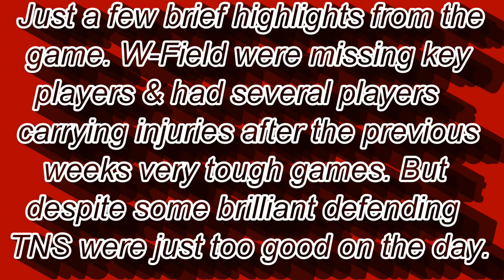The New Saints U18's 4 v 0 Wednesfield Girls FC U18's, Liverpool Ladies, Arsenal Ladies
A Few highlights & three of the goals from Saturdays game away at TNS. Once again Wednesfield had a key player missing in Ilora and have several players carrying injuries after the previous weeks bruising encounters with Wolves & Starlands. But TNS deserved their win despite some superb Wednesfield defending throughout the game with Amy earning lavish praise from the TNS manager!